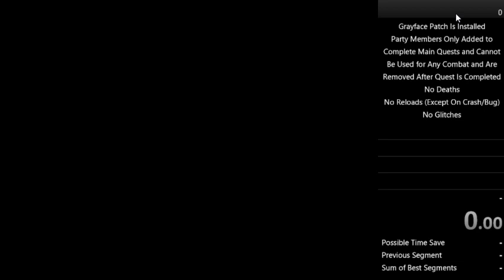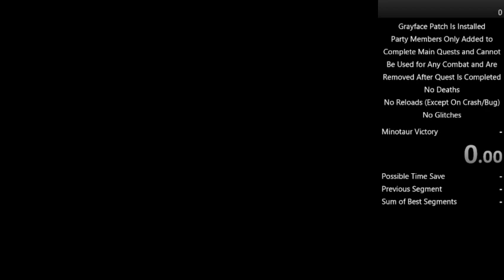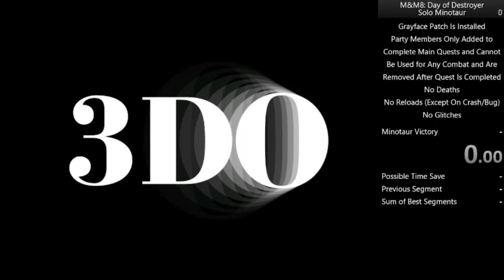Might and Magic VIII Solo Minotaur No Deaths No Reloads No Glitches (7:43:26) Part 1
I make it past Regna without dying before ending for the day. I didn't get the Spear Artifact, so I settled with the Slow Sword which proved helpful earlier on.